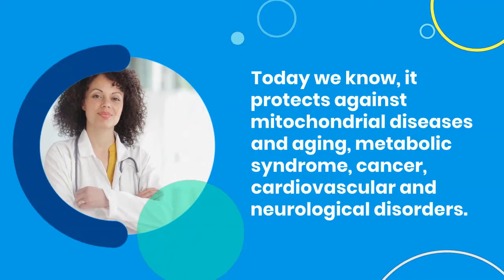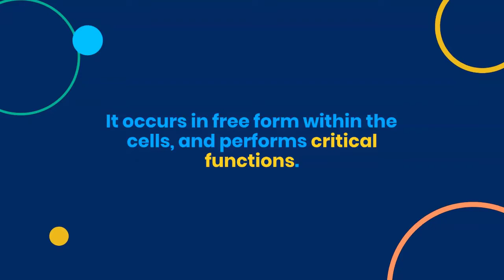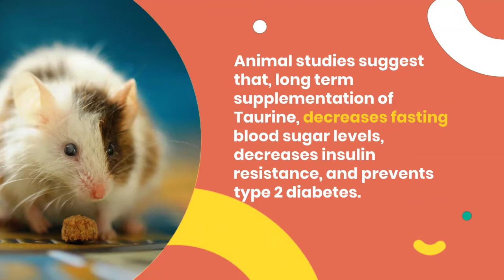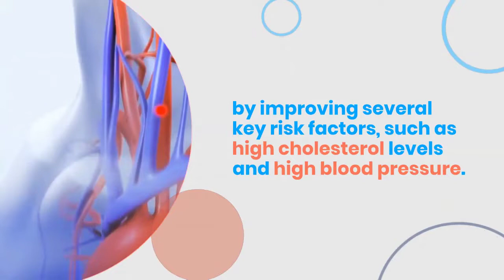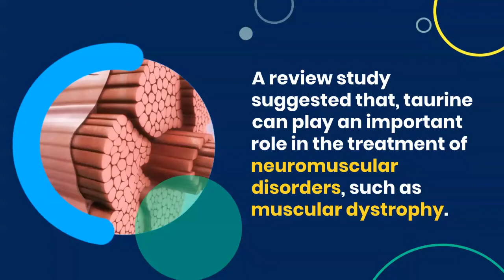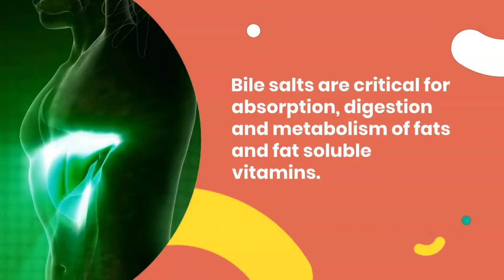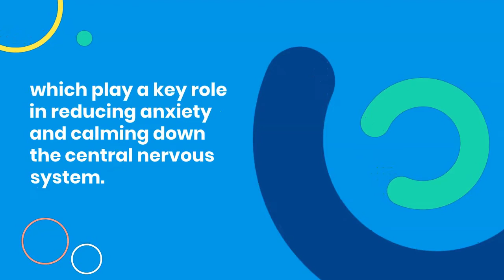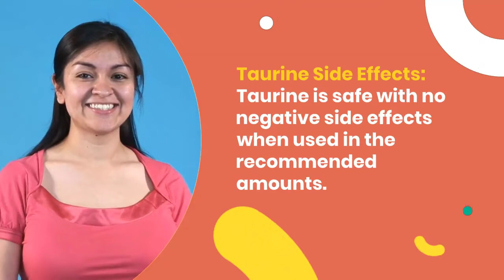TAURINE BENEFITS: Top 10 health benefits of Taurine Supplement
This video is about TAURINE BENEFITS. Top 10 Health benefits of taurine supplement are presented in this video. Taurine supplement is known for energy, stamina and performance. It is the main ingredient in many of the energy drinks. It protects against mitochondrial diseases and aging, metabolic syndrome, cancer, cardiovascular and neurological disorders.
Let's see what is taurine?
Taurine is a semi-essential, sulfur-containing amino acid found in our body. It is abundantly found in the brain, eyes, heart, and skeletal muscles.
Our body can make it, and it is also found in foods such as meat, fish, dairy products and human milk. Unlike most other amino acids, it is not used to build proteins in our body.
It occurs in free form within the cells, and performs critical functions.
Higher amounts of Taurine are needed in those with heart failure or kidney failure, and premature infants that have been fed intravenously.
Although extremely rare, Taurine deficiency causes serious health issues.
A deficiency during fetal development causes serious symptoms, such as impaired brain function and poor blood sugar control.
Taurine is important for cell functions. It maintains proper hydration, electrolyte balance, and mineral balance such as calcium, magnesium and sodium within the cells.

Here are: Top 10 health benefits of Taurine Supplement.
1. Taurine benefits for Diabetes and diabetes complications
2. Taurine benefits for Heart Health, blood pressure, high cholesterol and atherosclerosis.
3. Taurine benefits for increasing Exercise Performance and stamina.
Taurine Benefits Bodybuilding by reducing muscle damage and soreness.
Taurine benefits for Weight Loss by increasing fat burning.
4. Taurine protects the Muscles from damage, and neuromuscular disorders, such as muscular dystrophy.
5. Taurine benefits for healthy Metabolism of fats and cholesterol. Uses cholesterol for making bile salts for digestion.
6. Taurine benefits for Eyes: Taurine protects retina of the eyes, and helps protect against eye problems such as retinal degeneration, glaucoma and diabetic retinopathy.
7. Taurine protects against brain aging and long term memory. Taurine could fend off certain age-related neurodegenerative conditions such as Parkinson’s and Alzheimer’s disease.
8. Taurine benefits for Neurological Disorders such as epilepsy and autism. Taurine helps alleviate symptoms of neurotoxicity and neurological impairment in rodents.
9. Taurine for Anxiety and Sleep by working similar to anti-anxiety drugs.
10. Other Health Benefits of Taurine:
Taurine cures tinnitus completely in 12% of the patients.
Taurine benefits for erectile dysfunction in men.

Taurine Side Effects:
Taurine is safe with no negative side effects when used in the recommended amounts.
The most common dosage of taurine is between 500 mg to 2000 mg per day. It is even safe to take 3 gram daily for lifetime.

This is it guys for today's video.
Please LIKE it and SHARE with others.

Referances:
taurine bestie, taurine benefits,taurine supplement,what is taurine
taurine benefits sexually,
taurine benefits bodybuilding,
taurine benefits pre workout,
taurine health benefits,
benefits of taurine,
benefits of taurine bodybuilding